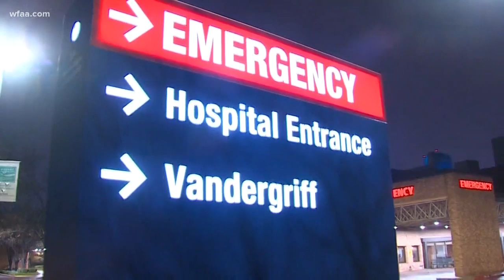The latest on an officer-involved shooting in Arlington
The injured officer remains in the hospital, but doctors say he will recover.